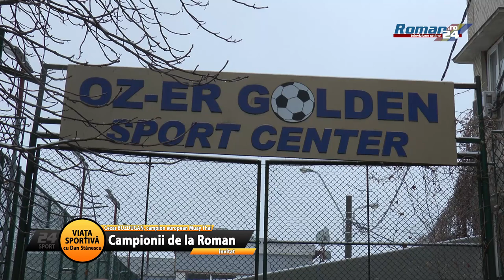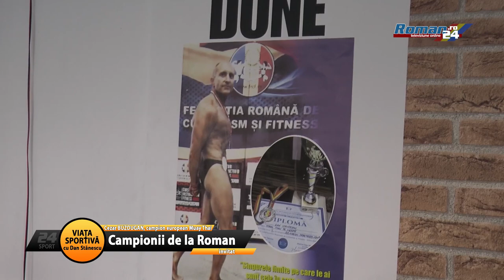Viata sportiva, cu Dan Stanescu - Invitat Cezar Buzdugan